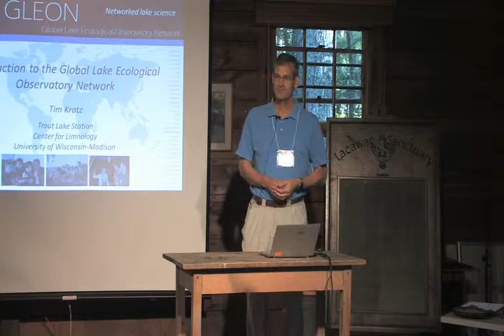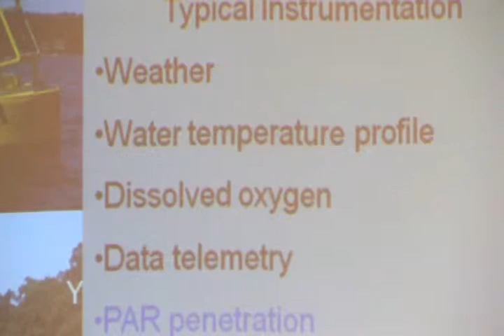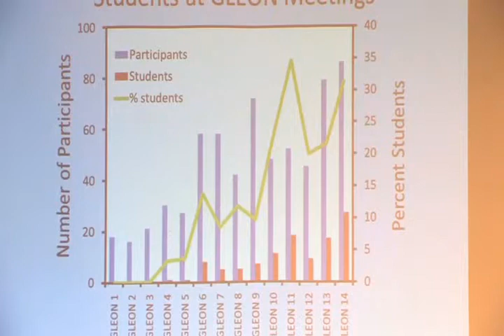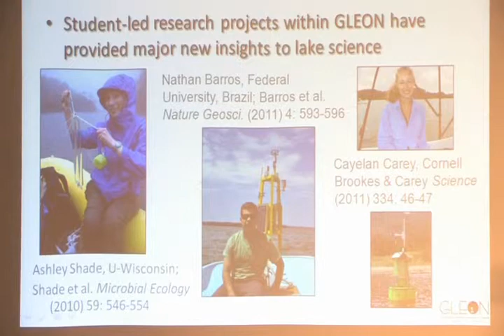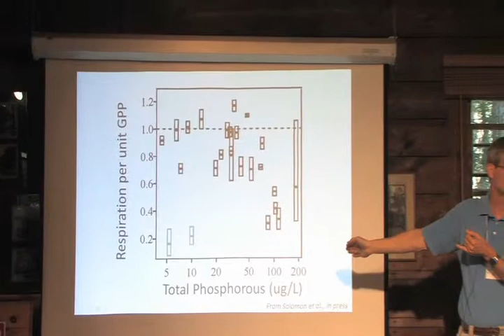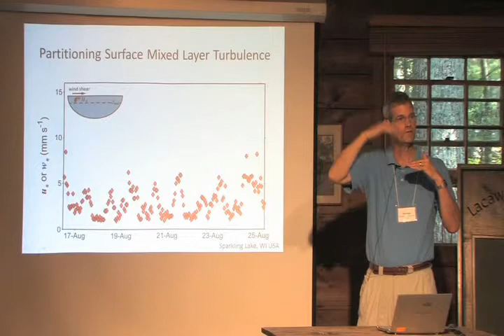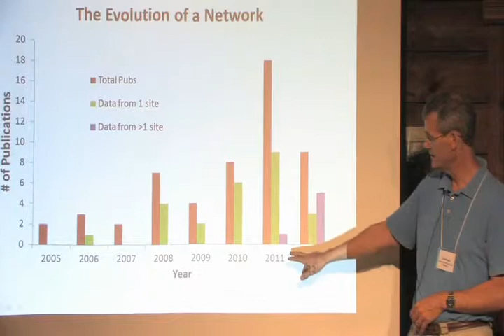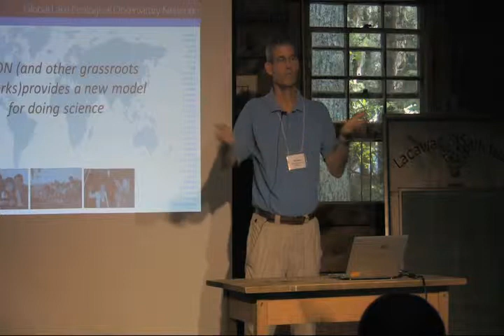Dr. Tim Kratz - LEOW 2013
As part of LEOW 2013, Dr. Tim Kratz, Director of the Trout Lake Station of the University of Wisconsin-Madison, talks about the Global Lake Ecological Observatory Network (GLEON). His presentation covers an introduction to GLEON, distributed science examples, and how sensor technology brings scientists together. Dr. Kratz was the Founding Chair of the GLEON Steering Committee.

The Lacawac Ecological Observatory Workshop (LEOW) is held at Lacawac Sanctuary in the Pocono Mountains of NE Pennsylvania. LEOW covers buoy technologies, advanced sensors, continental scale ecology approaches, and the management/analysis of large ecological datasets. See the LEOW Resources page for more details